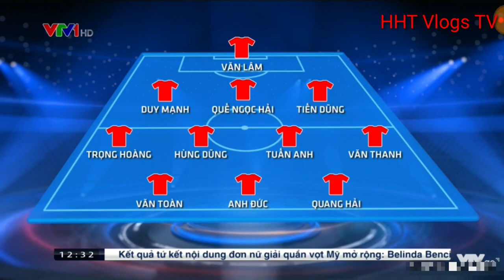DỰ ĐOÁN ĐỘI HÌNH XUẤT PHÁT CỦA ĐỘI TUYỂN VIỆT NAM Bản Tin VTV24 Trưa Nay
Bản tin thế thao  VTV24 trưa nay
Dự đoán đội hình xuất phát của đội tuyển Việt Nam thi đấu với Than Lan tại bảng G vòng loại thứ 2 WC 2022 khu vực châu Á
19h tối nay trực tiếp trên vtv5 mời các bạn đón xem
Mọi thắc mắc về bản quyền xin gửi về:
Xin cảm ơn!
Đội hình 23 cầu thủ ĐT Việt Nam:

Thủ môn: Đặng Văn Lâm (CLB Muang Thong United), Nguyễn Tuấn Mạnh (CLB Khánh Hòa), Phạm Văn Cường (CLB Quảng Nam)
Hậu vệ: Đỗ Duy Mạnh, Đoàn Văn Hậu, Trần Văn Kiên, Nguyễn Thành Chung (CLB Hà Nội); Vũ Văn Thanh (CLB HAGL), Nguyễn Hữu Tuấn (CLB TP.HCM); Nguyễn Trọng Hoàng, Bùi Tiến Dũng, Quế Ngọc Hải (Viettel)
Tiền vệ: Phạm Đức Huy, Đỗ Hùng Dũng, Nguyễn Quang Hải (CLB Hà Nội); Nguyễn Tuấn Anh, Lương Xuân Trường, Nguyễn Phong Hồng Duy (CLB HAGL); Nguyễn Huy Hùng (CLB Quảng Nam)
Tiền đạo: Nguyễn Anh Đức, Nguyễn Tiến Linh (CLB Bình Dương); Nguyễn Văn Toàn (CLB HAGL), Nguyễn Công Phượng (Sint Truidense)